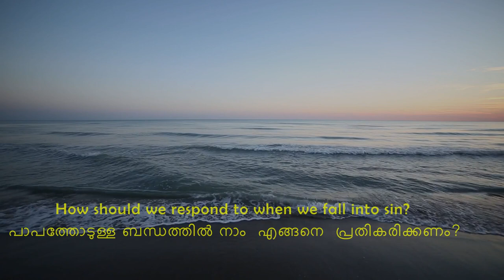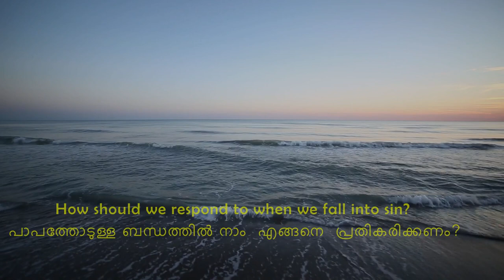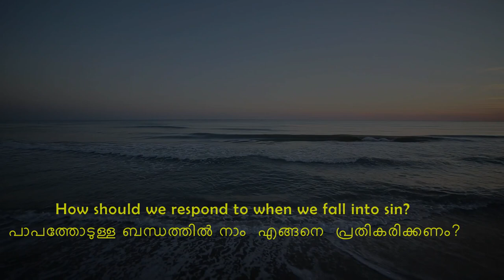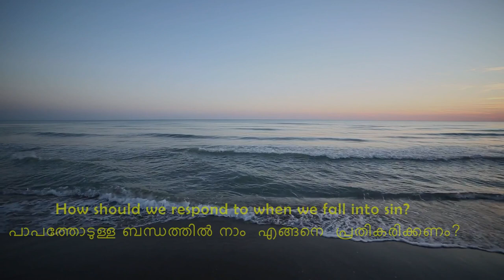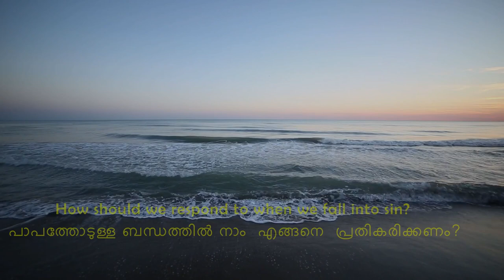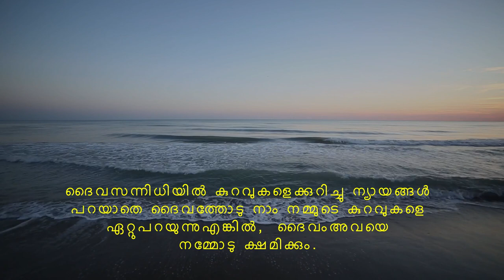"HOW SHOULD WE RESPOND TO WHEN WE FALL INTO SIN?" | John Kurian @ Puthuppally Brethren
"Paapattholdulla bandatthil naam engane prathikarikkanam?" | John Kurian @ Puthuppally Brethren

"പാപത്തോടുള്ള ബന്ധത്തില്‍ നാം എങ്ങനെ പ്രതികരിക്കണം?" | ജോണ്‍ കുര്യന്‍ @ പുതുപ്പള്ളി ബ്രെദറെന്‍

Short meditation based on 2 ദിന 7:14 during the Sunday Home Fellowship (6-12-20) @ the Christian Brethren Assembly Puthuppally.

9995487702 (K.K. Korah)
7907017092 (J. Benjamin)